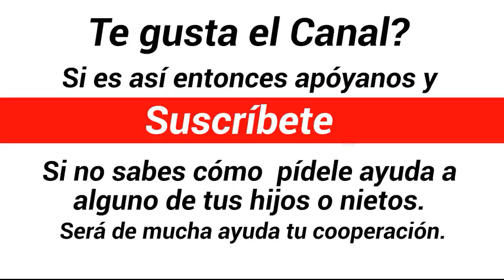Moyo Cisneros vs Miguelito Rivera N°408 (AQUI ME VAS A ENCONTRAR)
Torrente: Gallino Picao
Guitarra: Edwin Zeballos y Esteban Dominguez